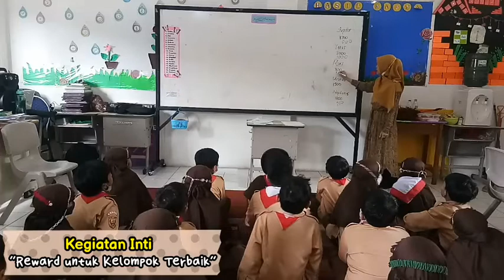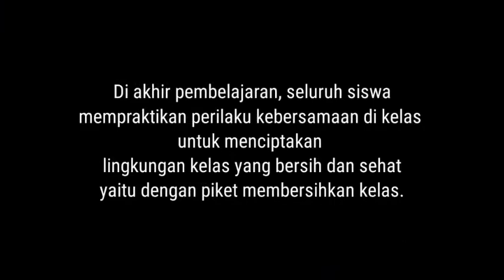PPL AKSI 2 PPG DALJAB KATEGORI 2 Tahun 2022 UNIVERSITAS SANATA DHARMA Model Problem Based Learning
Model: Problem Based Learning
Metode: Diskusi kelompok, Presentasi
Materi Pembelajaran: Tematik Tema 4 Subtema 2 Pembelajaran 2
Kelas: 2 (Dua)
Media: Video, powerpoint, dll

Terimakasih kepada:
Miss Rahma
Miss Dara
Miss Shofi
Siswa kelas 2
dan seluruh pihak yang ikut membantu (tidak bisa saya sebutkan satu persatu) 🤗